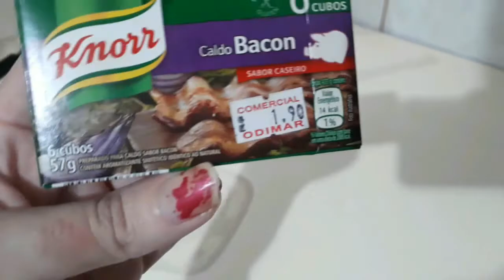RECEITA DE FEIJOADA TRADICIONAL MUITO FÁCIL E SABOROSA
Gosta de feijoada mais não sabe fazer ?? vem conferir essa receita e veja como é fácil !! bjo meus amores